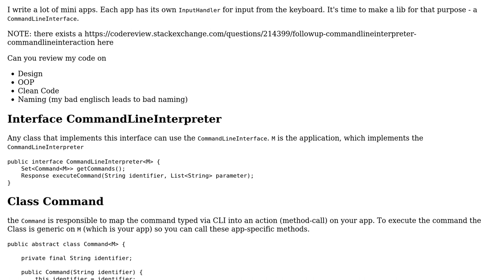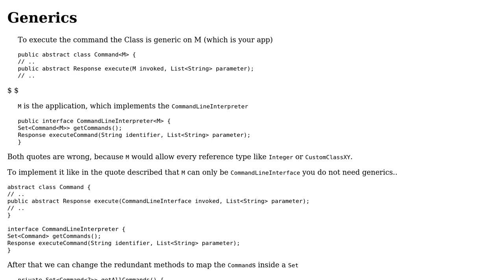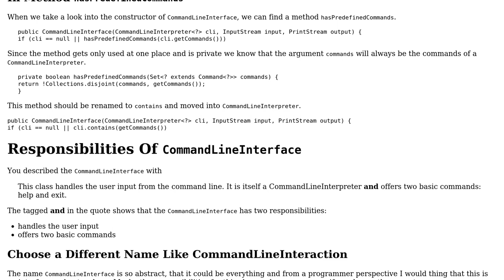Code Review: Java CommandLine Interface implementation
With thanks & praise to God, and with thanks to the many people who have made this project possible! | Content (except music & images) licensed under CC BY-SA | Music | Images & others | With thanks to user Roman user Martin Frank and the Stack Exchange Network Trademarks are property of their respective owners. You are responsible for your own actions.